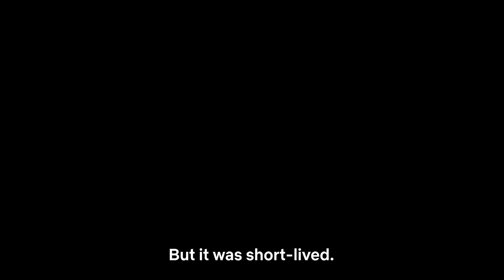JUNG_E Trailer 2 (2023)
On an uninhabitable 22nd-century Earth, the outcome of a civil war hinges on cloning the brain of an elite soldier to create a robot mercenary.